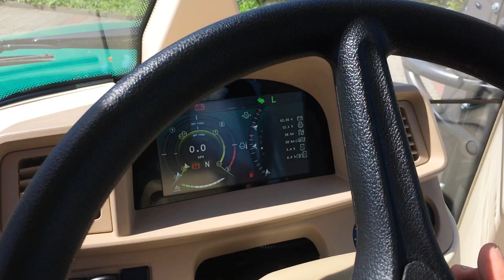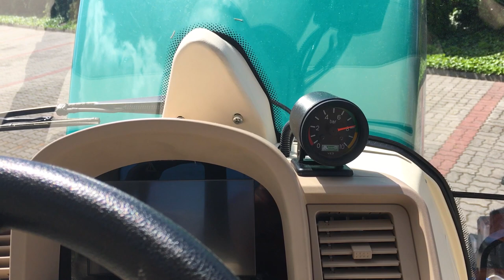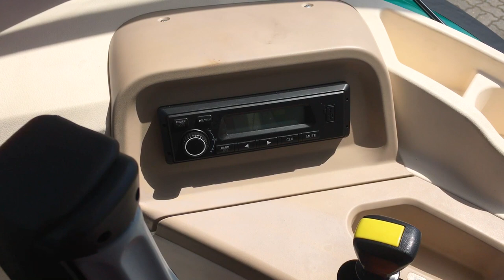Jak wygląda kabina ciągnika Arbos 5130?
Przemek Bulski z firmy Korbanek prezentuje zalety kabiny ciągnika Arbos 5130.